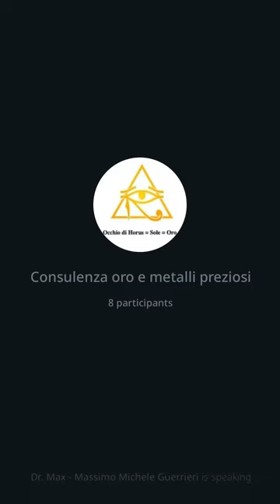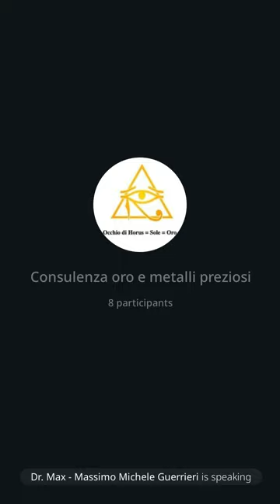173 | Consulenza oro: Grande Reset, Lagard, papa bianco e nero, Bill Gates, Bitcoin, 7/10/23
Il dott. Manca fa un breve commento sugli andamenti dell'oro. Mi sono chiesto "che cosa vuol dire Grande Reset?" con consegnente commento. Problema - Reazione - Soluzione. Parlo della qualita' della Chase la mia banca a New York. Funzione e obbiettivi della moneta digitale. La Lagard, presidente della Banca Centrale Europea,  l'ha detto chiaro ci sara' un tetto di spesa massima giornaliero e mensile. Smart cities e il controllo globale. L'incidente delle Hawaii dove hanno utilizzato armi laser a al plasma. Il balletto davanti al papa con tanti colori. E poi il papa nero il venezionalo Arturo Marcelino Sosa Abascal e il suo commento sul Covid e il Nuovo Ordine Mondiale. Simbologia la croce dei Cavalieri di Malta e il IV Reich. L'uscita di Bill Gates che ci ha ripeturo ancora che "Non avete scelta, dovete farlo" (il vaccino). E ricorda che la simbologia non mente mai. Putil, la guerra e la sua difficile posizione. La truffa della "informazione alternativa". Snowden, la NSA e il Bitcoin. L'invito di Monaco da Auvesta.
Dr. Max 😎 🙏